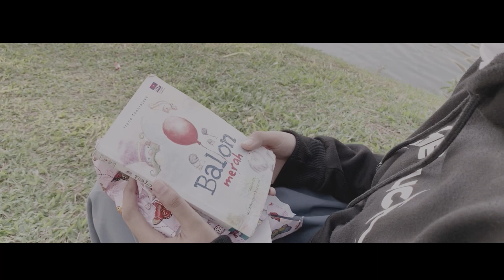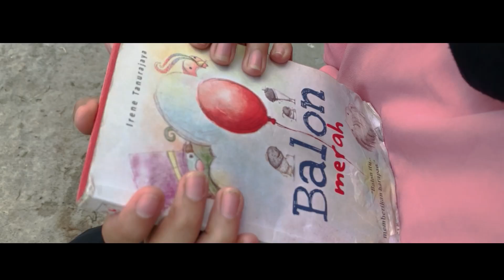MASA SEKOLAH || Kisah Cinta Anak Sekolah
Ketika cinta tak terbalas hanya kenangan yang tersisa